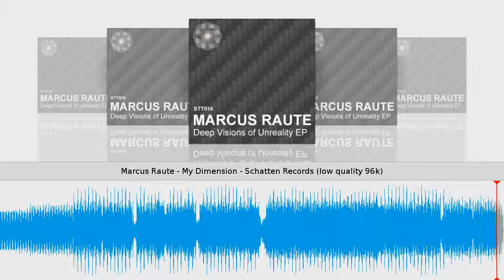Marcus Raute - My Dimension - Schatten Records (low quality 96k)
Taken from Deep Visions of Unreality EP // Marcus Raute
Schatten Records // Cat.-No.: STT016 // 96 kbps
Release date on beatport & other shops: November 26, 2012
Tracklist
1) Desolation
2) My Dimension
3) Wondering Why
With "Deep Vision Of Unreality EP" Schatten Records welcomes Marcus Raute's first solo Ep featuring three completely independently produced tracks full of deepness. He gives us a vision of things, which he defined unreality, translated into music. Don't miss it !

Do you want music videos with a waveform as well? Just log into and upload your music.